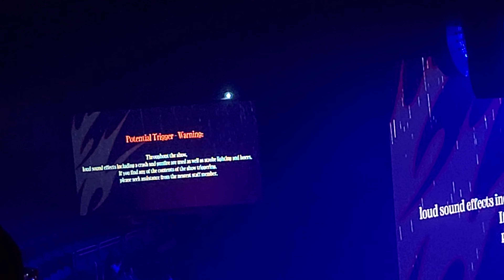Agustd Haegeum Live UBS Arena Day 1